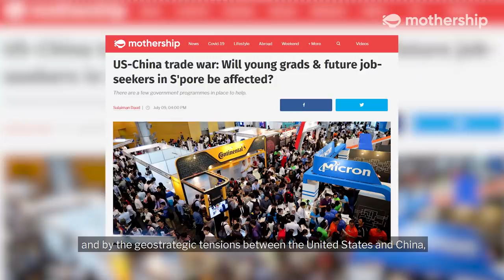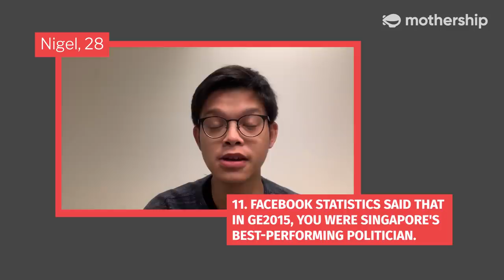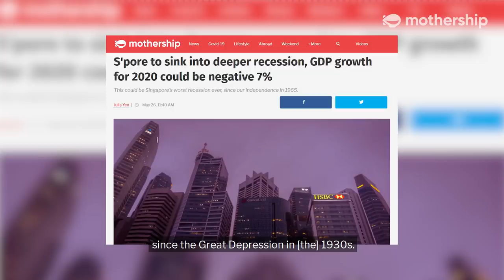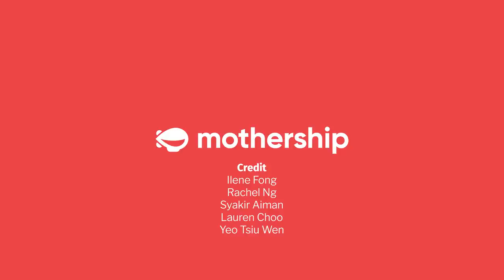Minister Vivian Balakrishnan on GE2020, meeting Kim Jong Un | 20 Questions by 20 People in their 20s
"Frankly a lot of diplomacy is conducted through WhatsApp and other messaging platforms. It's informal, our staff get very nervous that we might say things or give away things. It lends a sense of immediacy and intimacy which you will not get just with formal letters or even at formal meetings."

20/20/20 is a video series where we have politicians answer 20 questions by 20 people in their 20s.

We got Vivian Balakrishnan, Minister for Foreign Affairs, to answer questions from youths on what regional neighbours will be watching for as they observe our GE, the possibility of voting online and how he ended up taking that selfie with Kim Jong Un.